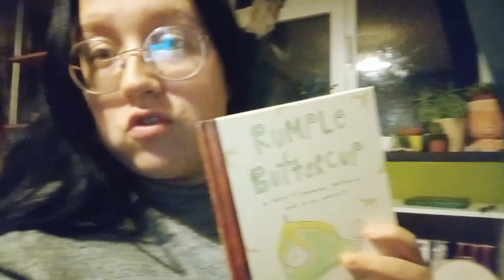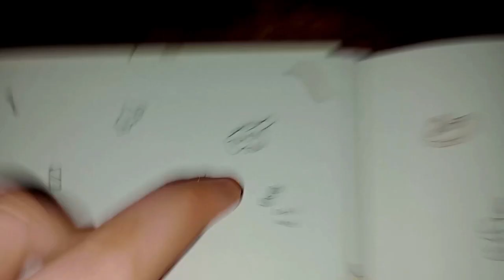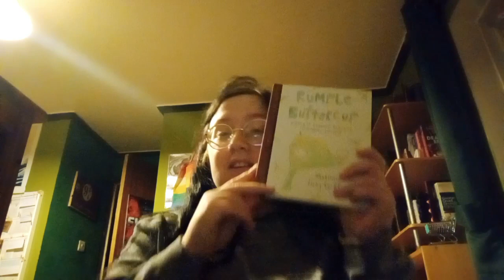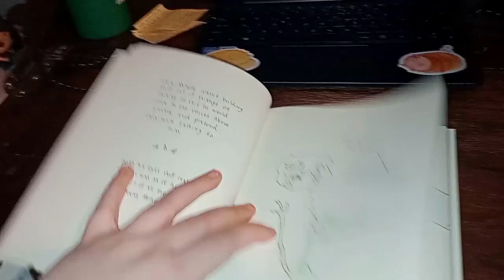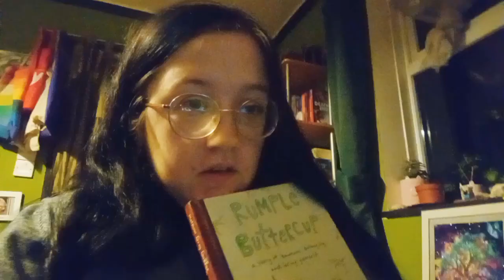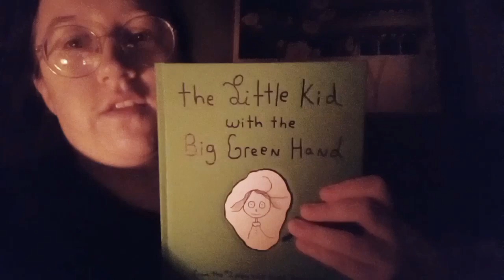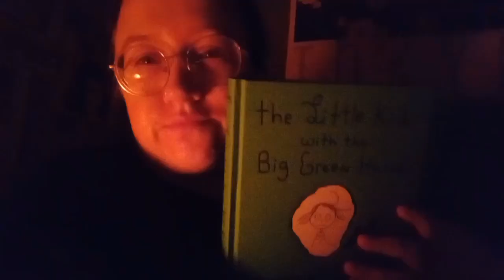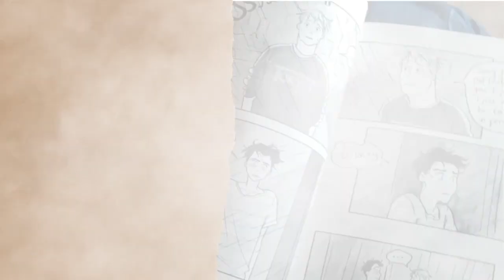I read the books by M.G.G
Social medias;